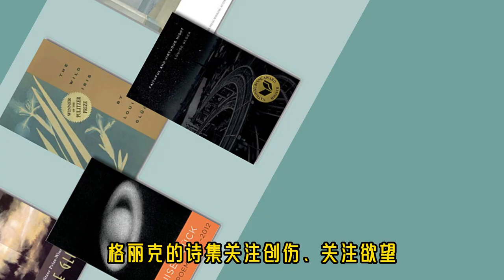露易丝·格丽克 直到世界反映了灵魂最深层的需要｜ Mrsstory她故事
一部短片，简单介绍诺贝尔文学奖得主露易丝·格丽克，不需要诗歌的世界，我们更需要诗歌。

小红书/REDBOOK：Mrsstory她故事
视频号/公众号/Wechat: Mrsstory她故事
抖音：Mrsstory她故事
Podcast/小宇宙：四海为加 Life in Canada